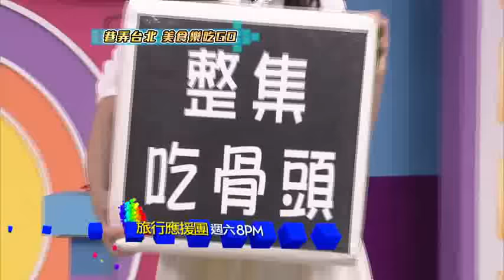衛視中文台《旅行應援團》20160109播出#323 巷弄台北美食樂吃GO Promo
《旅行應援團》帶你搜尋巷弄台北，美食樂吃GO！明星超愛的「日式鍋物」，鮮美沙公令人瘋狂，讓KID忍不住抱怨劉曉憶吃到擋住鏡頭啦！每天限量的「桶仔雞」，可憐的鮪魚居然骰到「不能吃雞」，究竟她可以吃什麼呢?全台唯一的「吸血鬼主題餐廳」，由老闆納豆親自推薦好料，還意外被邵庭逼問演藝圈秘辛！以及北歐創意料理「帕德嫩羔羊」精彩內容都在本週六晚上八點，衛視中文台《旅行應援團》！